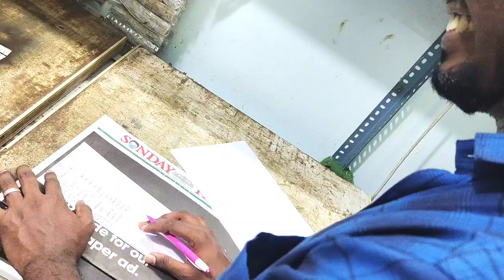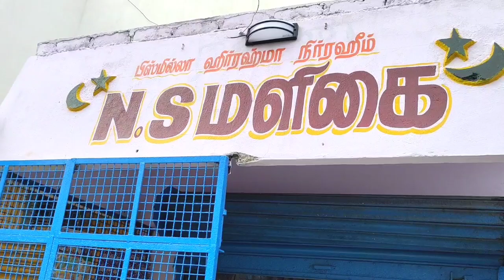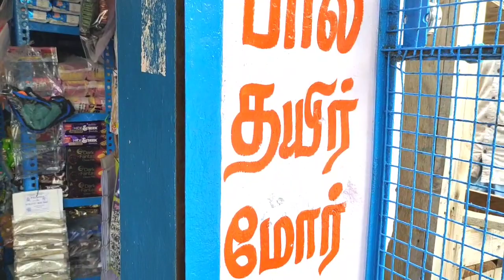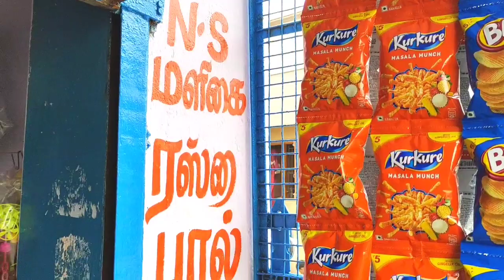How to new grocery shop புதிய மளிகை கடை A to Z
நம்முடைய சேனலில் மளிகை கடை பற்றிய தகவல்கள் பதிவிடுப்படும்

மளிகை கடை எப்படி வைப்பது

மளிகை கடையின் லாபம்

குறைந்த முதலீட்டில் மளிகை கடை

மளிகை கடை வரவும் சிலவும்

மளிகை வியாபாரம்

வியாபார நுனுக்கம்